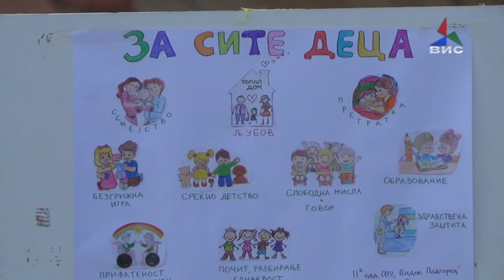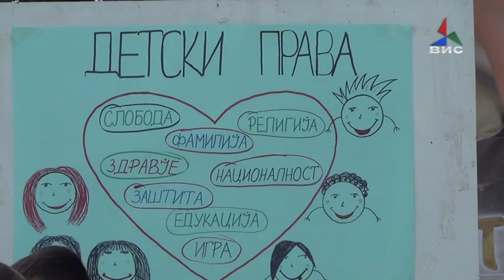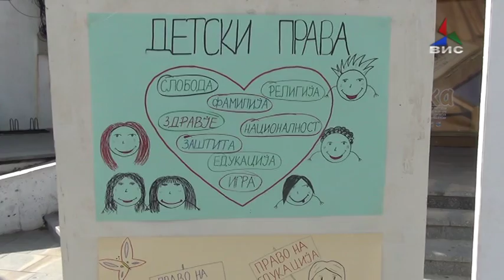Прилог- "Детските права во свет без предрасуди" - проект